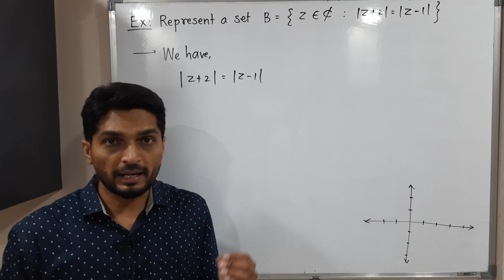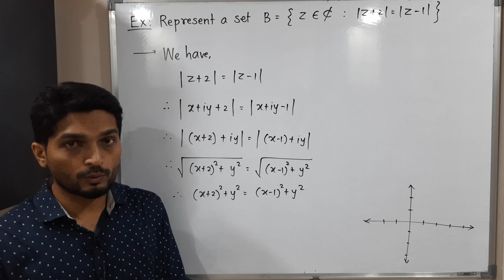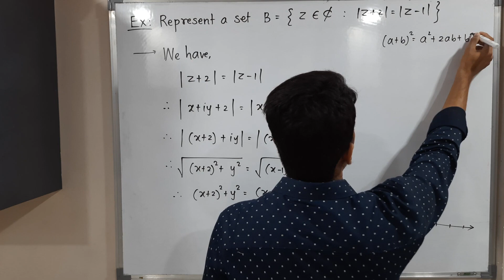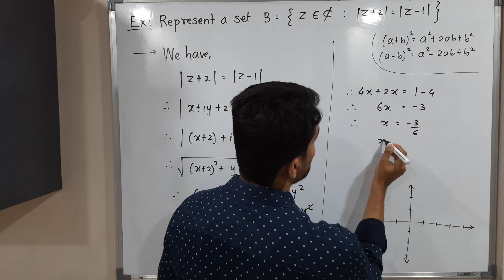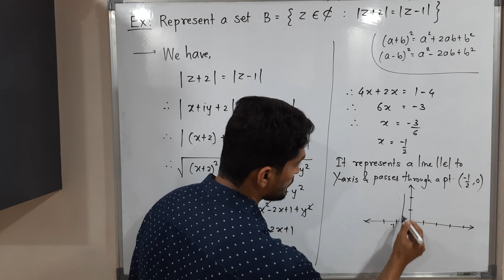Representation of a given set in a Complex Plane | L 15 | Intro Complex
Representation of a given set in a Complex Plane | L15 | Introduction to Complex Analysis  @ranjankhatu ​

Check the following Playlists on the Topics